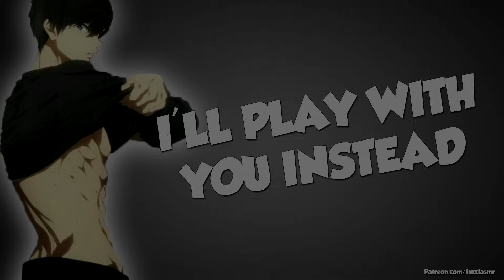Gamer Boyfriend Ends Up Playing With You Instead [Spicy][Boyfriend Roleplay] ASMR